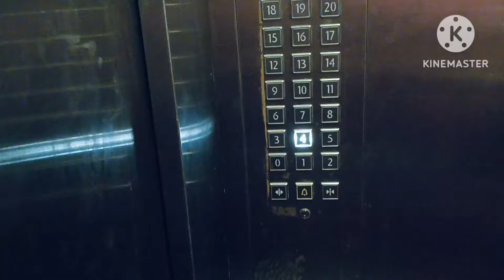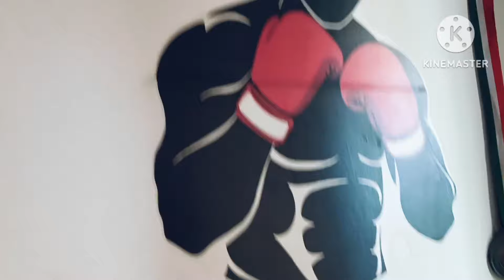कल्याण दौरा, भरपूर दिवस झाले काकू न कडे यायला,